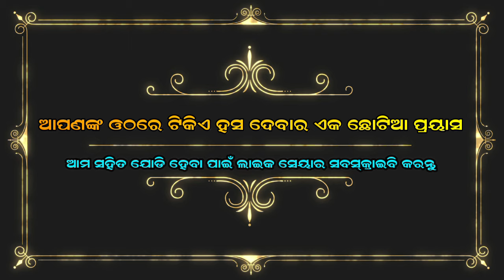ଦୌପଦୀ ବସ୍ତ୍ରହରଣ || ମହାଭାରତ || Mahabharat RamNatak || Chandiprasad || Rama Janma || Odia Natak